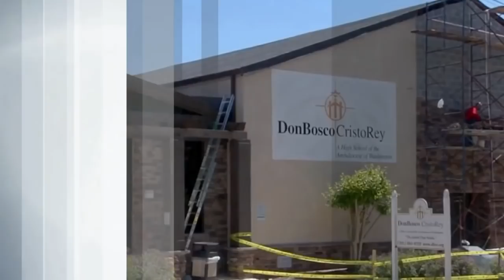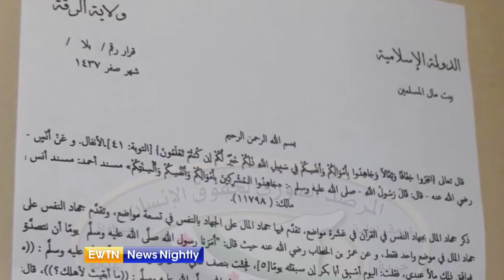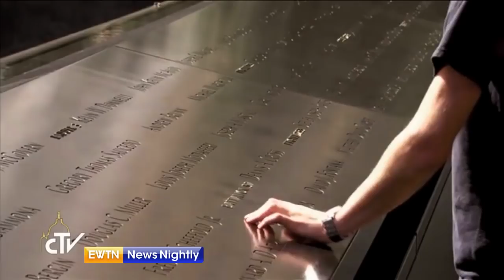EWTN News Nightly - 2016-03-11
Ben Carson endorses GOP front runner Donald Trump, following months of slugging it out on the campaign trail – Jason Calvi reports. The U.S. and its allies seek to dismantle ISIS by cutting off their money supply – Wyatt Goolsby tells us more about the strategy. This Sunday marks 3 years since Pope Francis was elected leader of the Catholic Church – National Catholic Register’s Ed Pentin takes a look back. Catherine Szeltner shares a sobering report on the state of U.S. Hispanic Catholic schoolchildren.  The Catholic Association’s Dr. Grazie Christie addresses alleged “Hispandering” from presidential politicians and we’re joined by The Daily Beast’s Betsy Woodruff and Roll Call’s Melinda Henneberger to break down the latest political headlines. And Catholic University of America’s Dr. Joseph Capizzi clarifies the Church’s teaching on torture and the Just War theory.